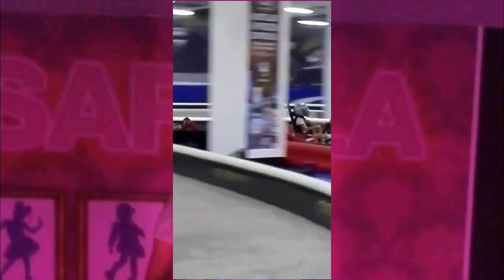¿QUÉ HICE EN MIS VACACIONES? ~| Denise Lugo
Deluberss
Sofía no ha subido su video pero pronto lo subira ya que tuvo algunos acontecimientos pero pueden visitar su canal que les dejare aca